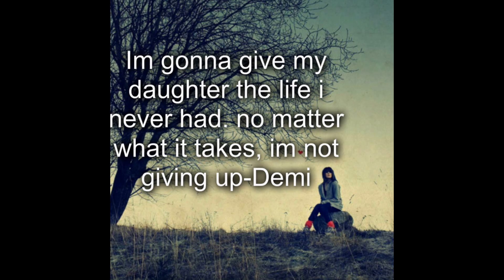You're My Infinity (Jemi Story) Part 79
Joe and Demi ended up falling asleep for a bit, Joe woke up hearing a small knock on the door. He ges up and goes to the door while rubbing his eyes, he opens it to see Riley who was holding her teddy bear tightly. She sees Joe and raises her arms for him to pick her up, he coos at the little sick girl…he picks her up and kissed her head as she leans her head on his shoulder. “Hey beautiful…feelings any better” He asked as he walked ot the bed, he sat on the bed leaning against the head board. Riley just snuggled into his chest and lightly nodded her head, she was feeling a bit better but her tummy still hurt a bit.

“aww lady bug” Joe looked down to see Demi yawning a bit as she woke up slowly, Demi ran her fingers through her hair before sitting up next to joe. She rested her head on his shoulder before rubbing Riley’s back which made the small girl relax a lot more, Riley smiled at her mom…she giggled a little when Demi kissed her forehead and tickled her side a little bit. “Where Selly and Nicky??” Riley asked playing with her teddy bears arms a bit, Joe signed a bit remembering they had to tell Riley about Selena…they hadn’t told her yet since she was sick when they got back.

“Well lady bug…Selly got into a little accident so shes in the hospital for a little while, to make sure her and the baby stay safe. They are gonna get big and strong then come home, and Nicky is with Selly before he loves her very much and wants to be by hers ide…me and Joey were there yesterday but came home because you were feeling well” She said with a little smile, Riley looked up at her mother and Joe because she wanted to go see her selly…she was a little upset that she was on the only one who hadn’t gone to see her yet. “Me wanna see Selly too” Riley said with a small pout, Demi and Joe chuckled a little at the small pout.

“We can go tomorrow if you feeling better, don’t wanna go out while your sick baby” Demi said getting a tissue and wiping the little girls nose who turned away from her mother and hid in Joe’s chest while giggling. Joe shook his head with a smile and Demi just rolled her eyes playfully then giggled. “Alright fine…wipe your nose on joey’s shirt, atleast your nose will be clean then” Demi said teasingly, Joe gave her a playful glare and she just stuck her tounge out at him before pecking his lips.

They looked down to see Riley giving them a cute little scrunched up face. “ewww mommy and joey kissing” She said through a giggle, Demi and Joe then got a little and nodded to eachother before attacking the small girls face with kisses. Riley giggled like crazy trying to push them away, Joe and Demi stopped and laughed with the small girl. After everyone calmed down they started to watch a movie but Demi’s thoughts were somewhere else…Riley was at the end of the bed laying under the blanket she left in there. She was sucking her thumb while watching the movie and hugging her bear.

Joe had his arm around Demi’s waist and went to say something about the movie but he noticed she was distracted. She was looking at the screen but he could tell she was somewhere else, he kissed her temple which made her look at him and smile a little bit. He kissed her forehead before leaning his head against hers. “Whats wrong babe?” He asked knowing something was wrong, Demi shook her head a bit and signed but he just arched his eyebrow which made her sign again. “I heard my dad say something about someone not finding out about something, what if hes cheating on my mom or something?? I know I was mad at them but still” Demi said through a sign. “Lets just hope he isn’t…I cant say its nothing because I have no clue but don’t stress over it” Joe said, she nodded but it still floated in the back of her mind